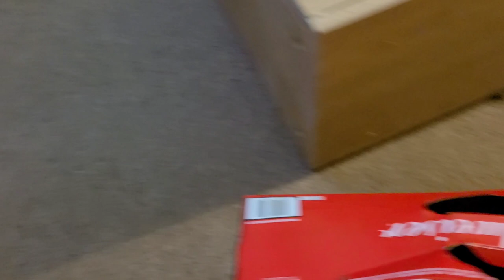UNANG LIPAD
dji mavic mini surprised gift ni misis nung birthday ko, UNBOXING + UNANG PALIPAD KO NG DRONE.